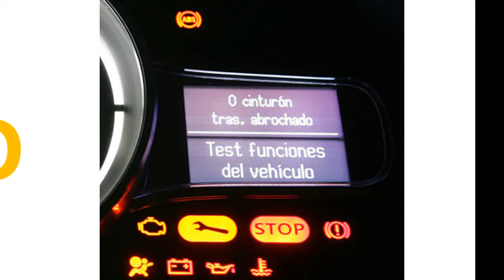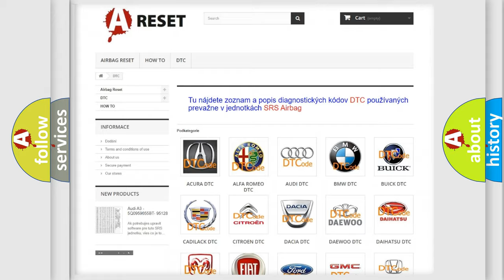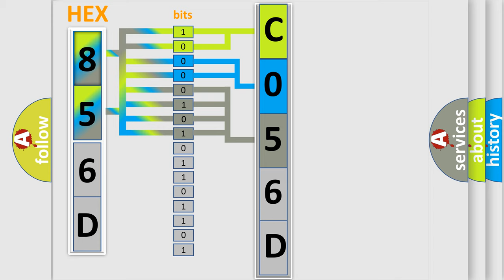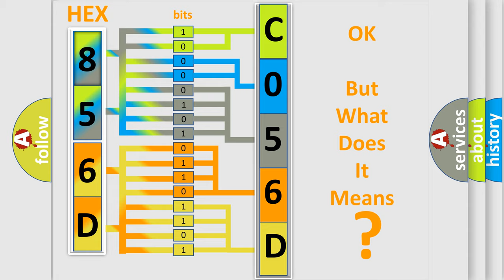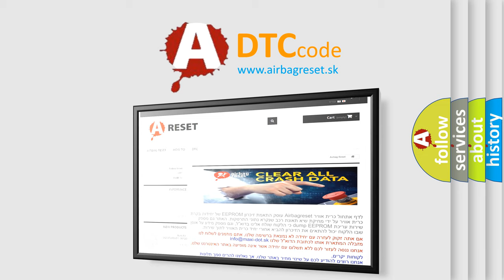DTC Chevrolet C056D-3B Short Explanation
Contents:
0:21 Basic DTC analysis according to OBD2 protocol standard.
1:48 Insight into programming
2:58 A diagnostically understandable description of the Diagnostic Trouble Code
3:05 Basic error definition

Make:
Chevrolet
Code:
C056D 3B
Definition:
Lost Communication With Steering Angle Sensor Module
Description: